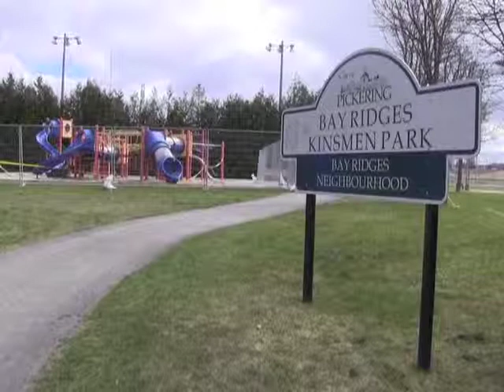Mercury discovered in Pickering playground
Police and fire services are on scene at a second Pickering playground after mercury was again discovered in a play area.